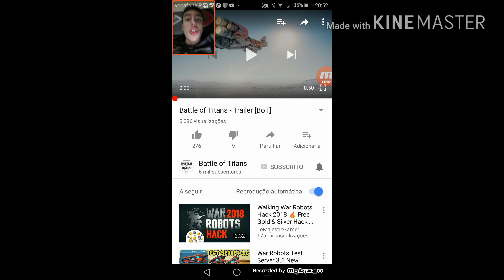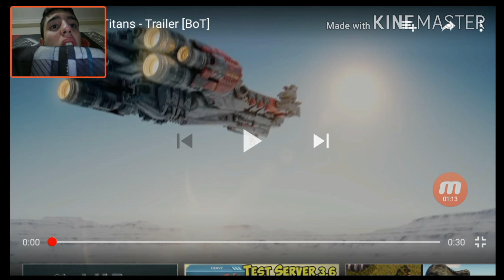!!ULTIMA HORA!! Saiu battle of titans para ios.